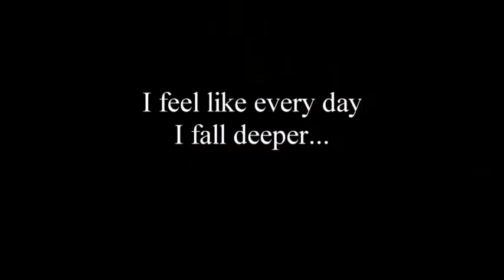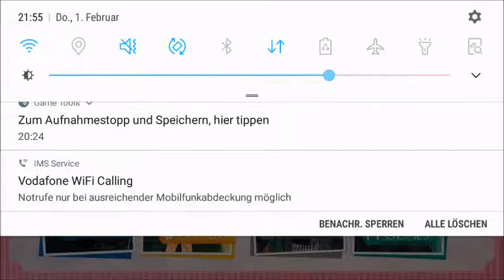Die Dose Anchovis ist abgelaufen Kapitel 3 Part 3 (Guard me Sherlock Watsons Route)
Sherlock und Watson sind sich in dem was sie sagen wirklich sehr ähnlich, auch wenn beide es nicht zugeben. Ebenso wissen sie wohl Dinge voneinander die wir nicht wissen sollten.